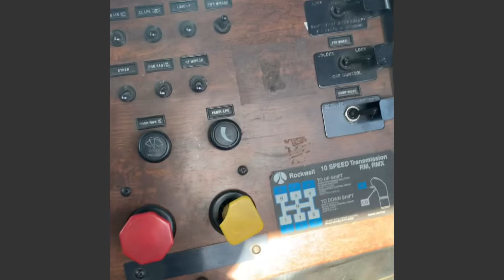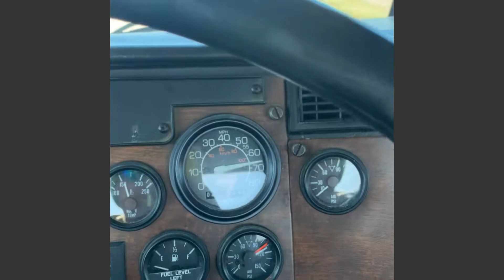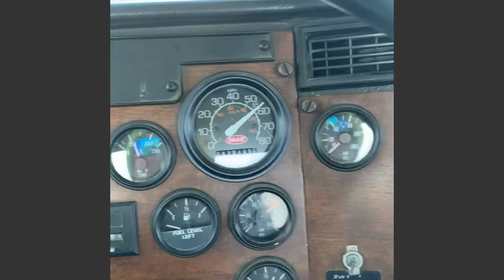Tyler’s in charge!!!! Hauling corn and time for a break!!!!!